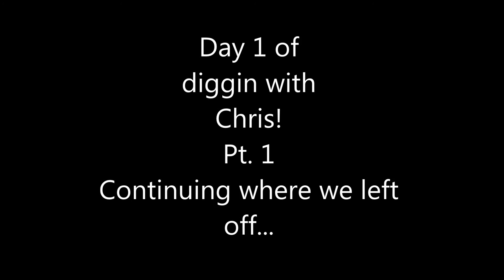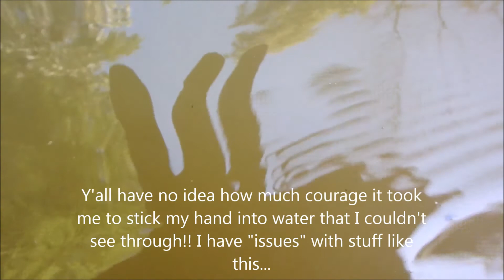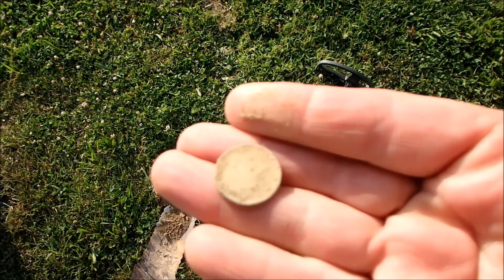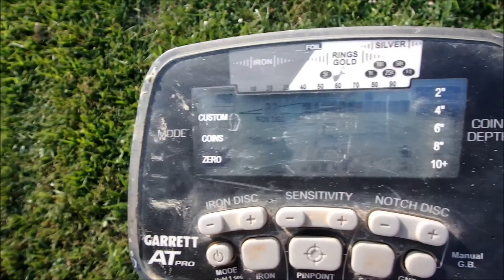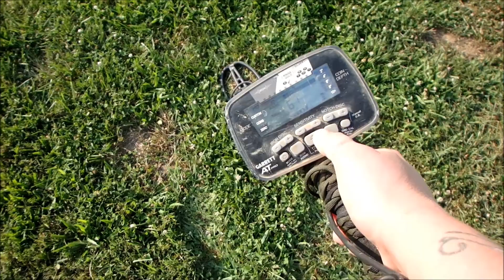Digging with Chris Pt 2 Day 1 Metal Detecting with the Garrett AT PRO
Here is the first installment of digging with my friend Chris. I am blessed to know him!! What a fantastic day!! I found several confederate bullets along with Indian head pennies!!

The rest of day one and day two will come soon...I hope lol!